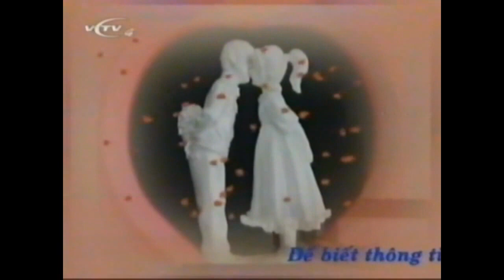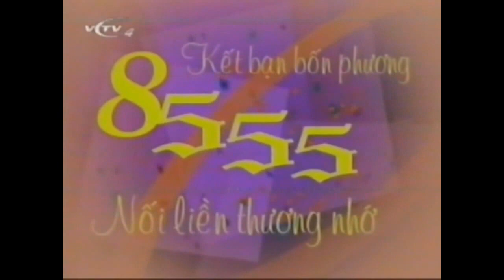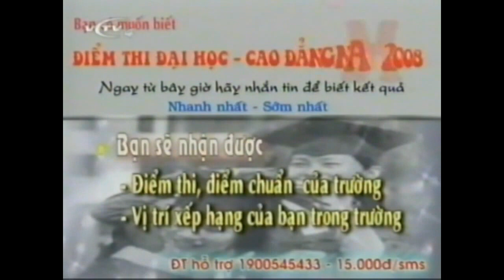Một vài mảnh vụn (6/2008)